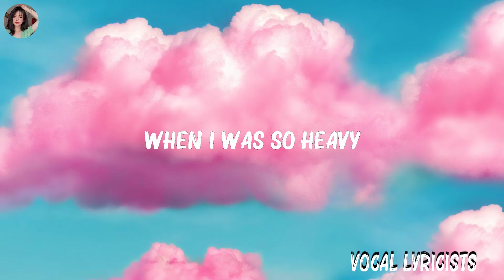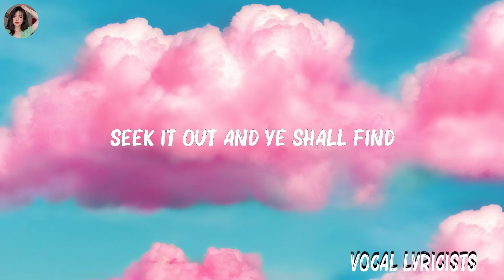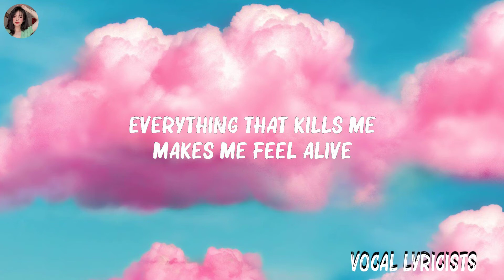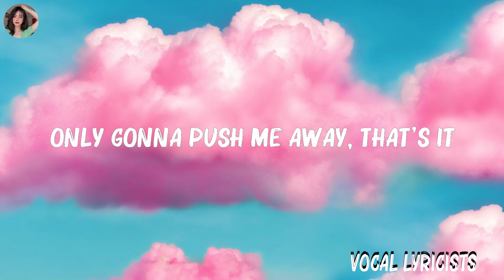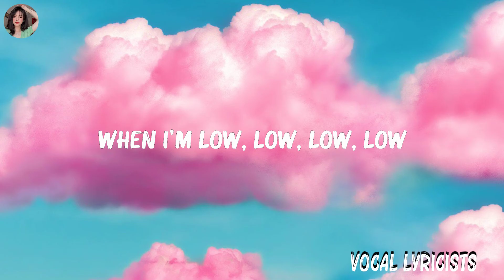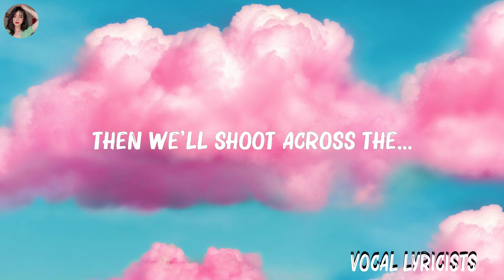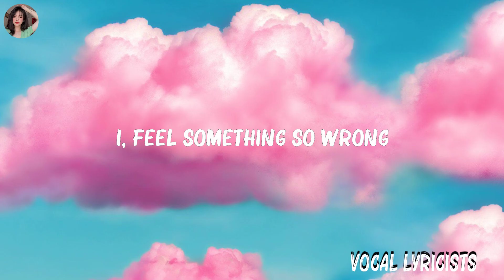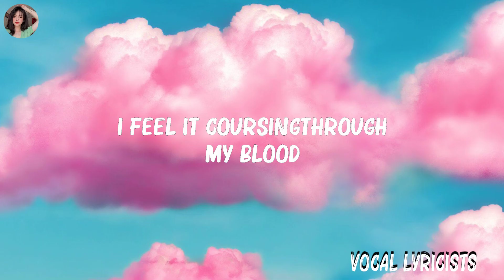Coldplay - Hymn For The Weekend (Lyrics) | One Republic, Marshmello, Anne Marie,... Mix Lyrics 2023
Coldplay - Hymn For The Weekend (Lyrics) | One Republic, Marshmello, Anne Marie,...(Mix Lyrics)